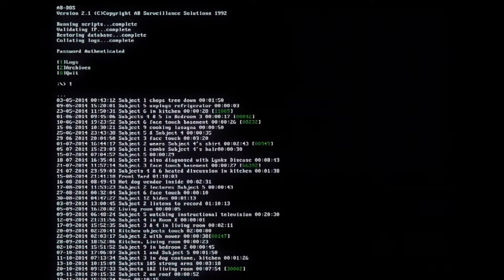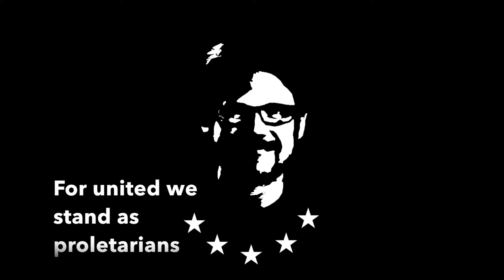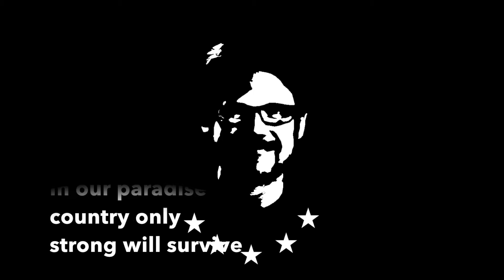National Anthem of Omnum / Ode to Uncle Sam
The State's national anthem.
Glory to The State.
Glory to Omnum.
Long live Uncle Sam!